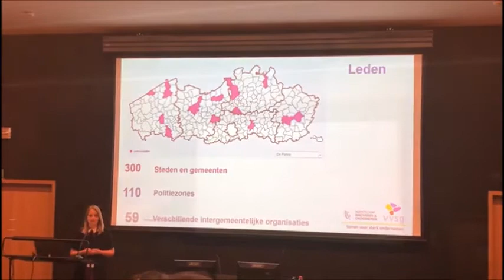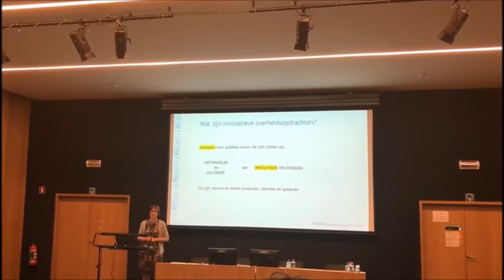V-ICT-OR vlogt! week 22 - 21.06.2019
Een interessante week met het EEMA congres in Londen, Lunch & Learn in Waasmunster, de publica awards in Brussel en de VLAIO dag in Leuven.